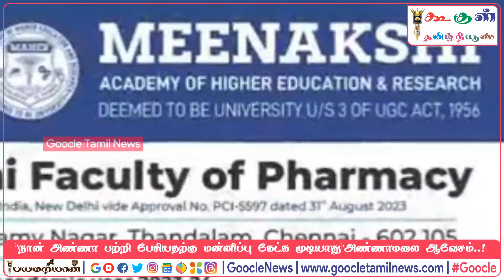”நான் அண்ணா பற்றி பேசியதற்கு மன்னிப்பு கேட்க முடியாது” பாஜக தலைவர் அண்ணாமலை ஆவேசம் !